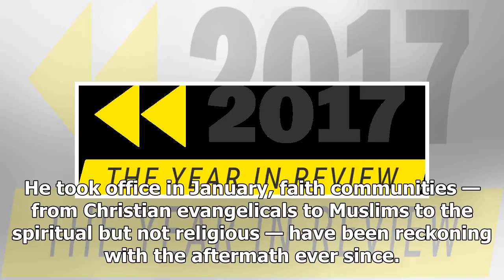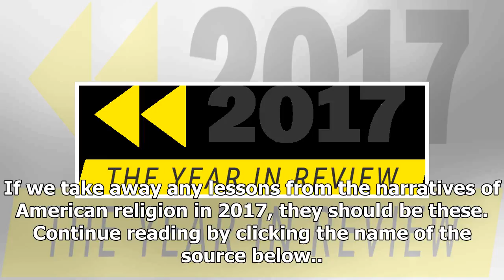BREAKING: From trump's evangelicals to witch to roy moore: how religion shapes the year 2017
By Tara Isabella Burton When it comes to religious issues in America, 2017 has been remarkable. Donald Trump, one of the most counterintuitively evangelicalbacked presidential candidates in history, w...